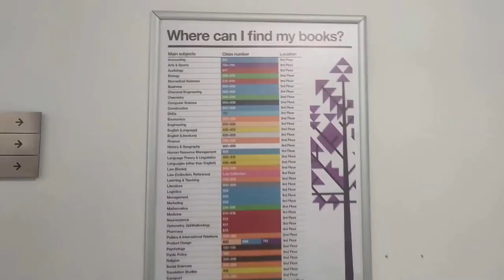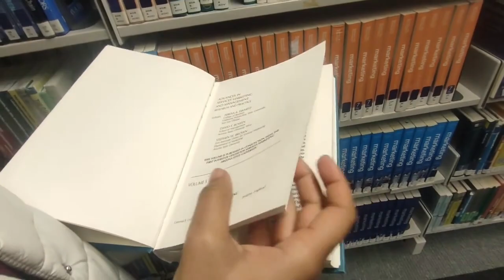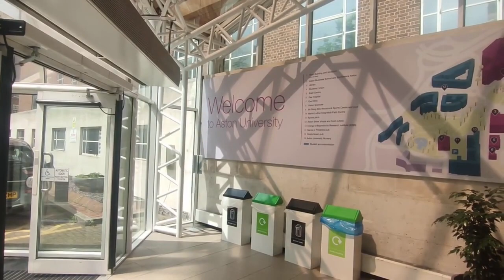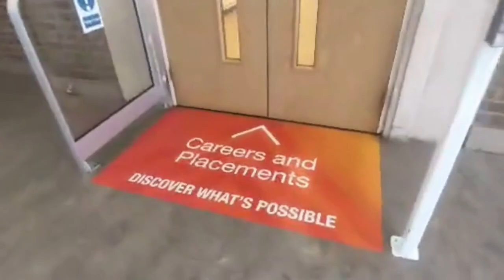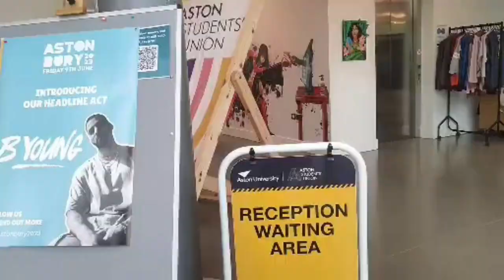Aston University vlog @swetha mussan